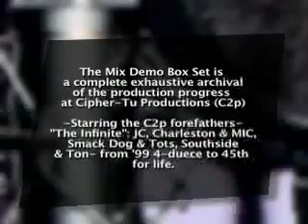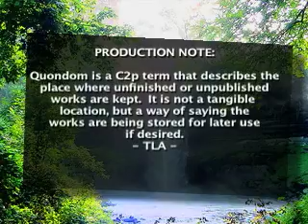Meltdown (Instrumental) [Bonus Track] (Audio)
Song: Meltdown (Instrumental) [Bonus Track], Artist/s: TLA, Composer/s: TLA, Album: Mix Demo Q (Quondom), Track: 8of8, Disc: 2of2, Year: 2003, Project: Mix Demo Box Set (C)&(P) Cipher-Tu Productions [C2p] 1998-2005 sample free and 100% original, all rights reserved. Mix-tape intended for non-profit entertainment purposes only! The distribution and or selling of this product is strictly prohibited. This 15 album box set documents the complete exhaustive archival of the production progress at C2p. Starring the C2p forefathers: "The Infinite" (JC, Charleston & MIC, Smack Dog & Tots, Southside & Ton- from '99, 4-duece to 45th for life). Created and performed in Minneapolis, MN 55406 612 USA. Produced, arranged, compiled and uploaded by TLA for C2p in association with hard work and developing talent. cipher2.com PARENTAL ADVISORY EXPLICIT CONTENT